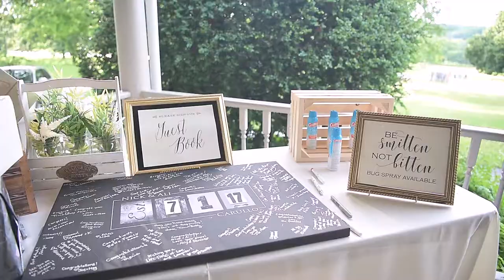Wedding Highlight At Springton Manor Farm 860 Springton RD, Glenmoor, PA 19343